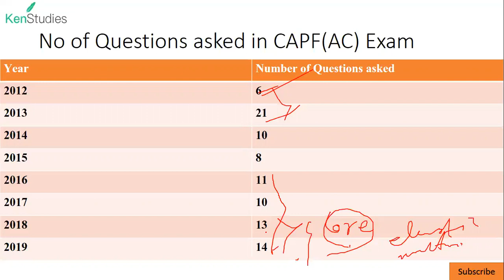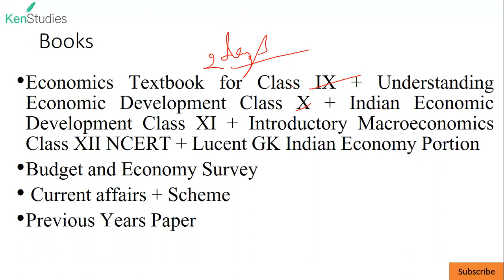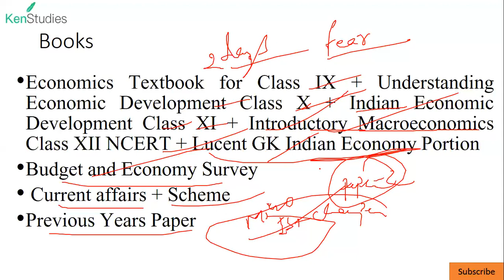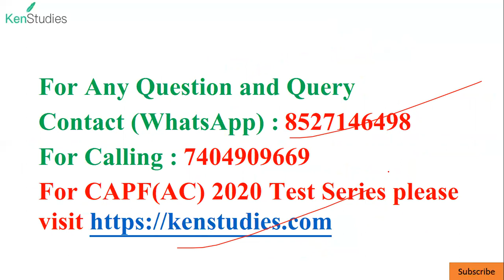CAPF(AC) 2020 Strategy for Economy and Previous Year Analysis